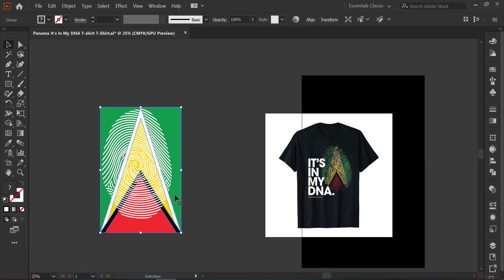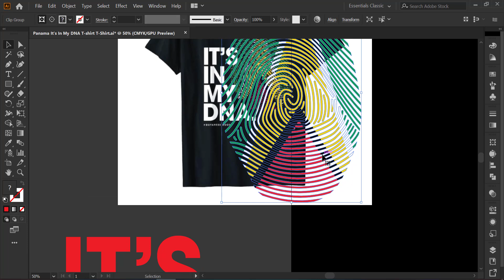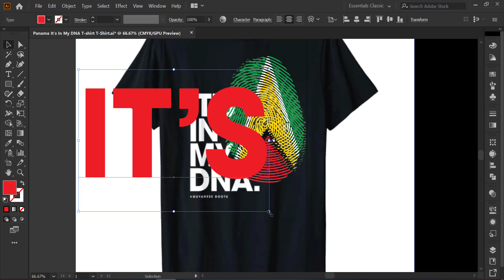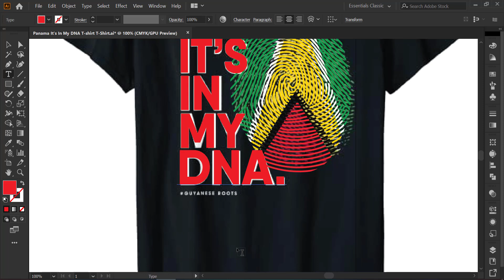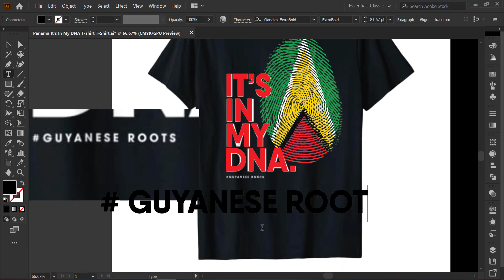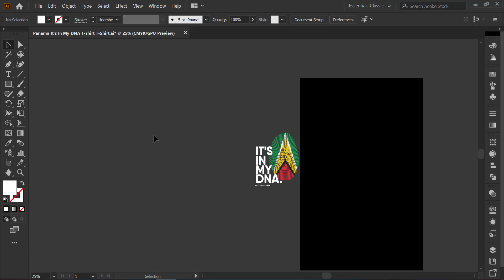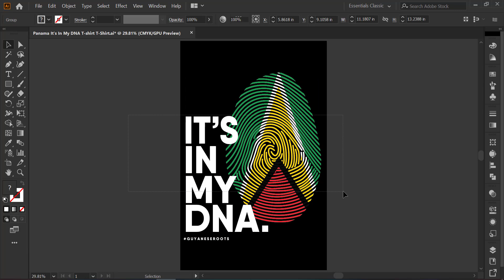Show Off Your Guyanese Identity with a Unique DIY T-Shirt Design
Looking for a unique way to show off your Guyanese pride? In this tutorial, we'll teach you how to design your own custom t-shirt with the phrase "Guyanese is in my DNA". Whether you're headed to a family reunion or just want to make a statement, this DIY project is guaranteed to turn heads. We'll provide step-by-step instructions and insider tips to help you create a one-of-a-kind t-shirt that celebrates your Guyanese heritage. No more settling for generic t-shirts or mass-produced designs! With our tutorial, you can express your identity in a way that's personal and meaningful. Plus, it's a fun and affordable way to unleash your creativity. Are you ready to start designing your own Guyanese DNA t-shirt? Click play to join us for this easy-to-follow tutorial.

Thank you for spending your valuable time reading this description.